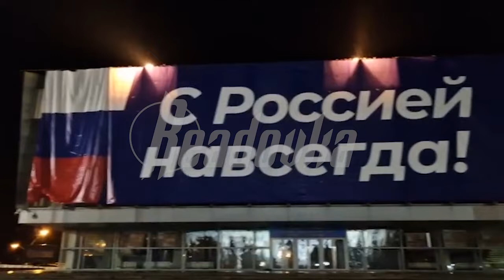“With Russia forever!”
“With Russia forever!” — in Lugansk, a banner about the long-awaited reunification with Russia has already been hung out

Earlier it became known that in LNR 98.42% were in favor of joining Russia and now the region will be at home again.

Permanent Representative of the Russian Federation Nebenzya: referendums in Donbass and in the liberated territories were held transparently and in compliance with all electoral norms, more than 100 independent observers from 40 countries observed their progress

Only the West is not interested. Let's trace their thoughts and try to find the logic.

1. If there are no observers at the referendum, then it is anti-democratic and violates the principles of international law

2. There are observers at the referendum, but not from Western countries, then this is different and this must be understood

3. But suddenly there are observers from Western countries... Ursula will think and say that this is also anti-democratic!

‼️For us, the recognition of the West or some other country is not necessary. DPR, LPR, Kherson and Zaporozhye regions are Russia. Now they are under the protection of the strategic nuclear forces and the Russian army.